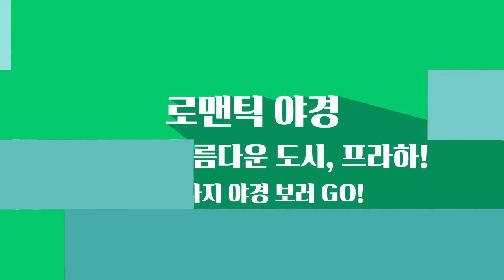로맨틱 프라하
도시 전체가 예술품처럼 아름다운 프라하!
낮보다 밤이 더 아름다운 프라하의 야경과
고풍스러운 건물, 그리고 아기자기한 골목까지!
인터파크투어와 함께 로맨틱한 프라하로 떠나보세요!